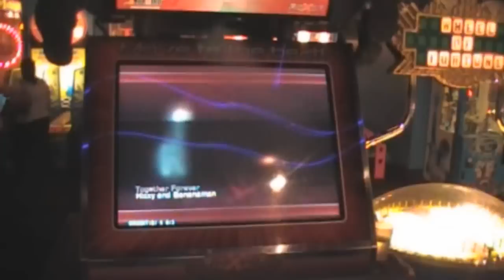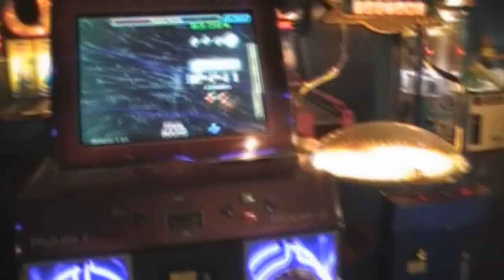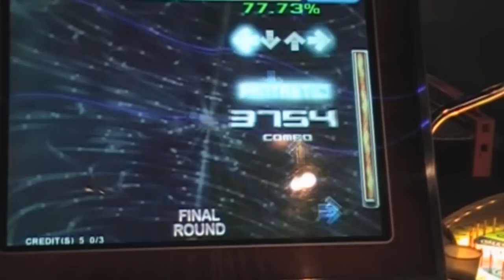Jdongs - Together Forever - 99.06%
this shit was pretty crazy the double taps in this song are rediculous, but sim by whitedrmario :)